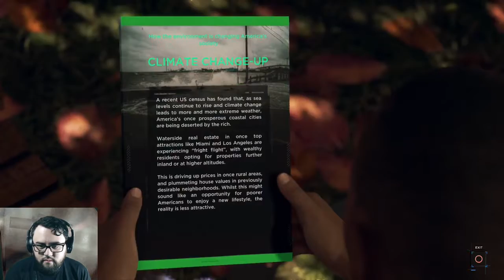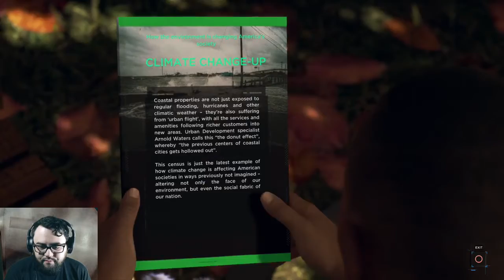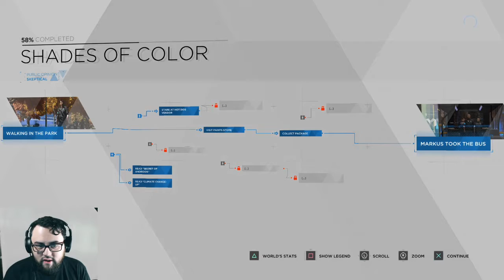Let's Play Detroit: Become Human - Part 3 (Shades of Color)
Part 3 of my Blind Playthrough for Detroit: Become Human!